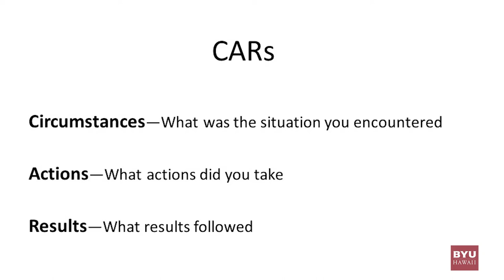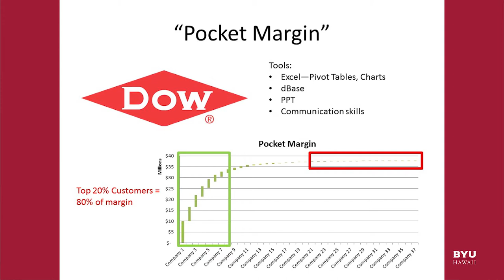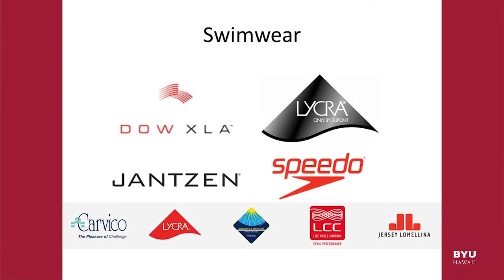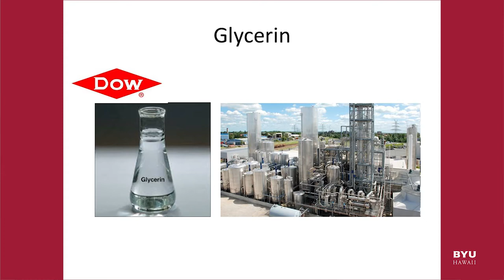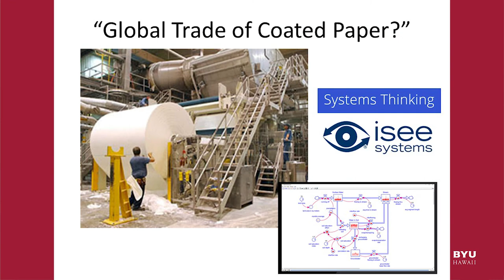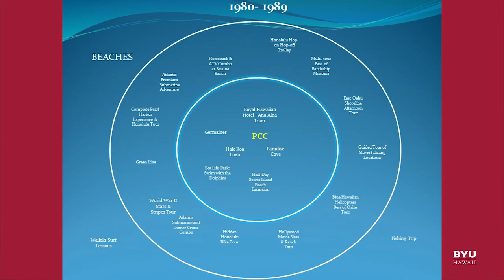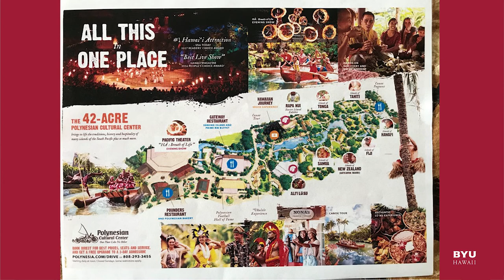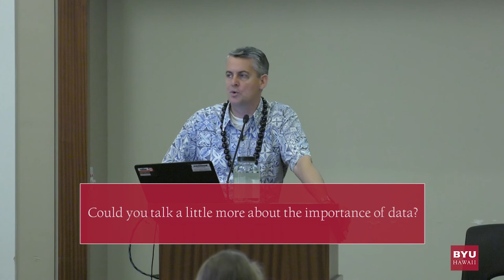Building A Toolbox For Your Career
Eric Workmen presents his career in a format CAR (circumstances, actions, results). To share his experiences in a way students can learn from. Job positions included CMO and VP of the Polynesian Cultural Center.